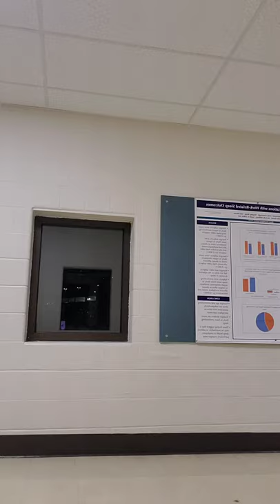Steps I and II of the 10-20 measurement system for EEG technologists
In this video, I will show you how to measure from nasion to inion as well as left preauricular point to right preauricular point.